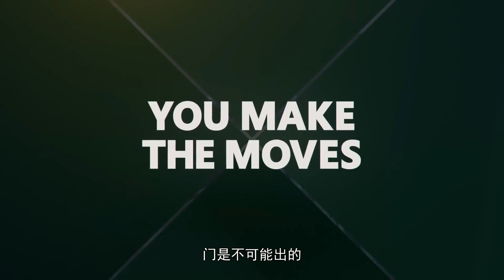全平臺遊戲一網打盡！五一假期不出門到底玩點啥？